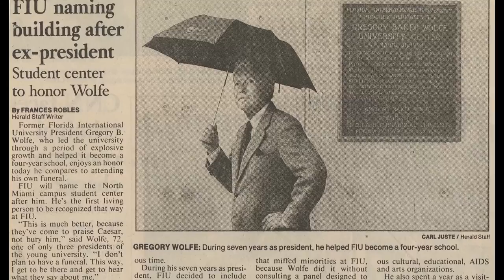A Tribute to Gregory B. Wolfe: FIU's Third President